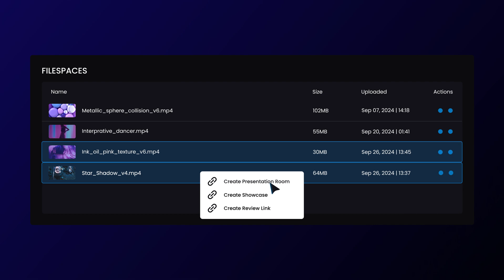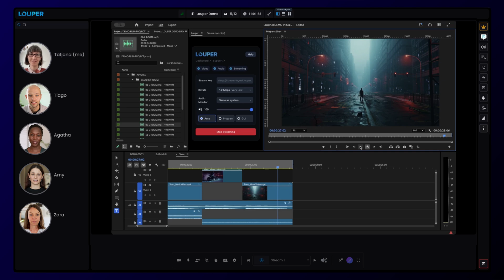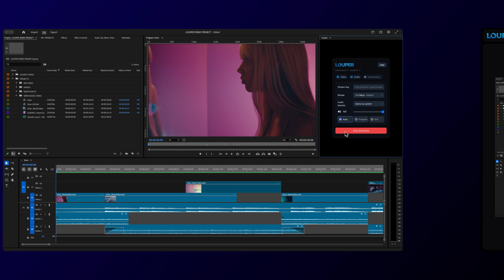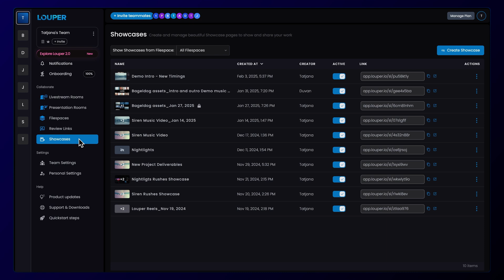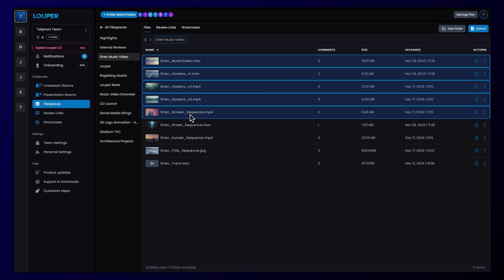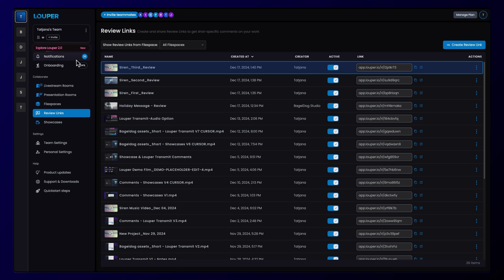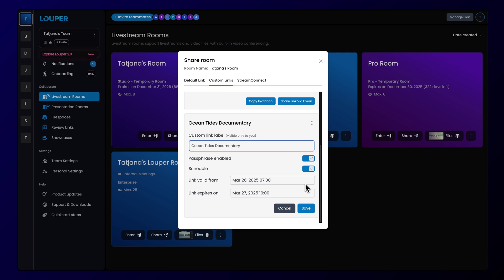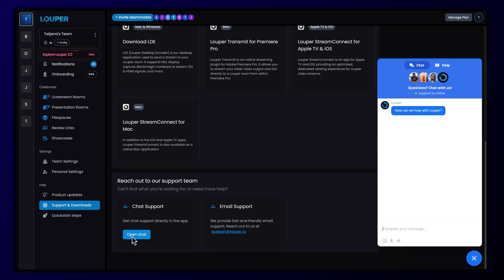Louper | Full Demo Film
Take a 10-minute deep dive into Louper and explore all the functions and features of the app.

This demo walks you through a live Louper Room in action, introduces our live-streaming setup, and provides an overview of the Louper Dashboard. You'll discover how to manage teams and files, set up Presentation Rooms, share Review Links, and showcase your work. We’ll also highlight our StreamConnect App and our Enterprise Security Features.

00:00 Introduction to Louper
01:02 The Louper Room
03:20 Streaming to Louper
03:53 The Louper Dashboard
05:21 Presentation Rooms
06:04 Review Links
06:39 Showcases
07:05 Louper StreamConnect
07:24 Security on Louper
08:41 Setup Guides & Tips

Louper enables seamless remote collaboration for creative teams.
Getting started is free.